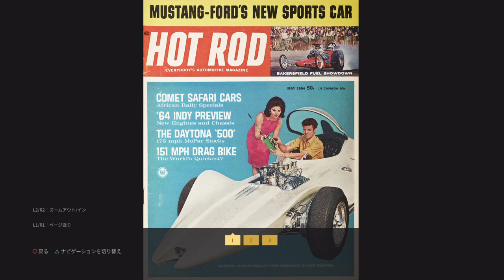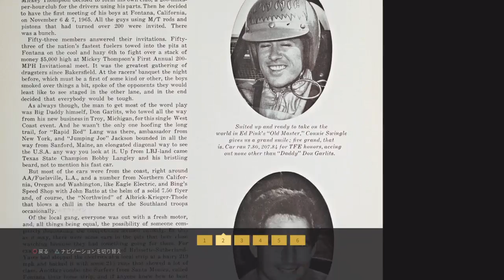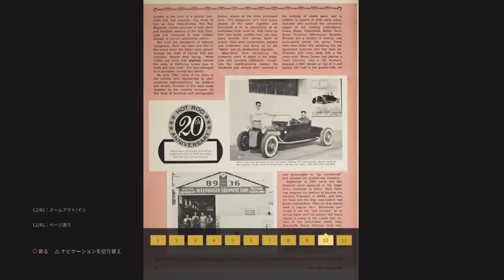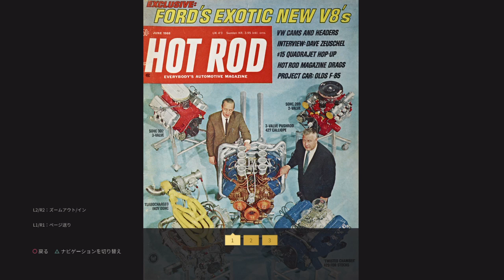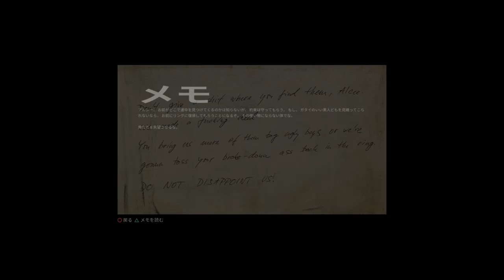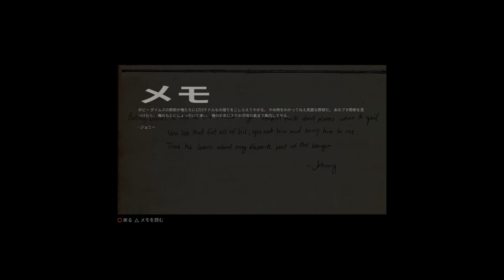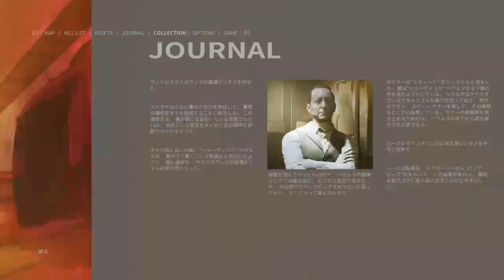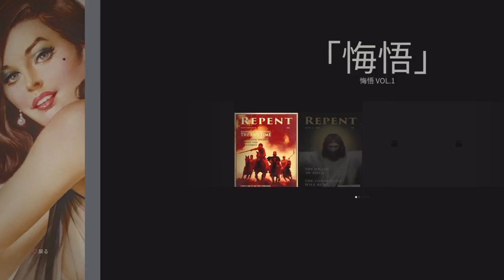#19「マフィアⅢ」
ツ　配　動